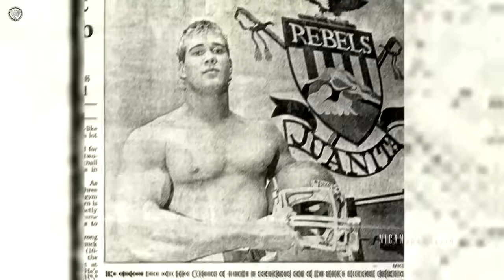Mike O'Hearn Motivation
4 Mr. (Natural) Universe,  Mr. California, Mr. USA, Mr. American and Mr. International. He is also a 4-time Power Lifting Champion, and 2-time Iron Warrior: Decathlon of Strength Strongman Champion, 2 Time California Judo Champion.